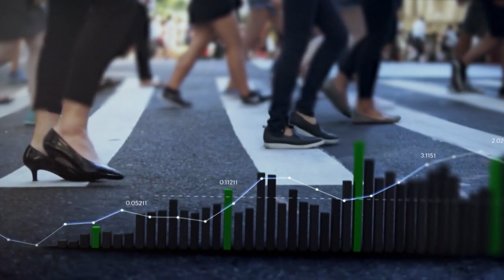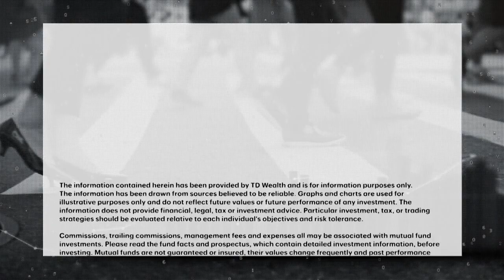MoneyTalk - Tax deadlines to be aware of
Nicole Ewing, Director of Tax and Estate Planning at TD Wealth, joins MoneyTalk to highlight key tax deadlines as the year comes to a close.